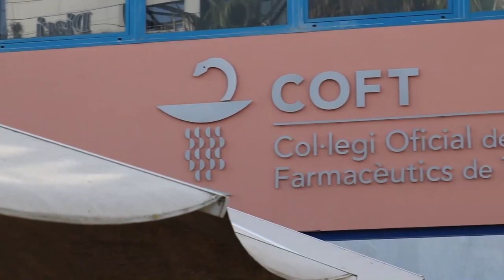FarmaceuticsTGN | En què consisteix la formació farmacèutica?